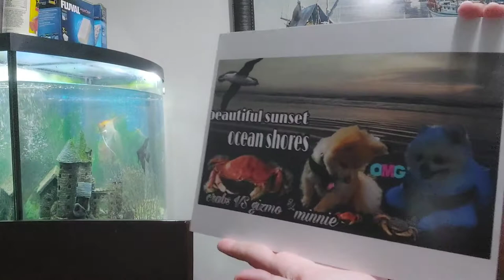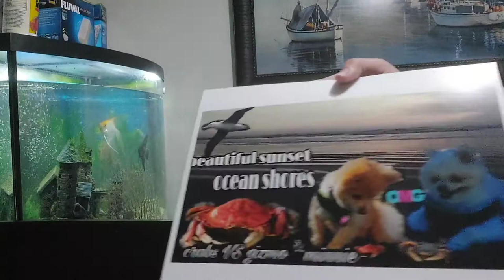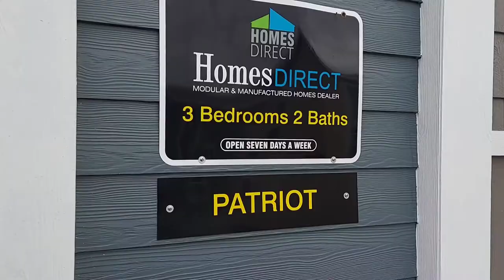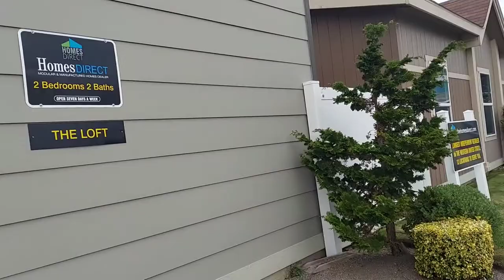HOME DIRECT MODULAR MANUFACTURED/ MOBILE HOME TOUR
musician: iksonmusic

middle music: Dear Autumn
musician: iksonmusic